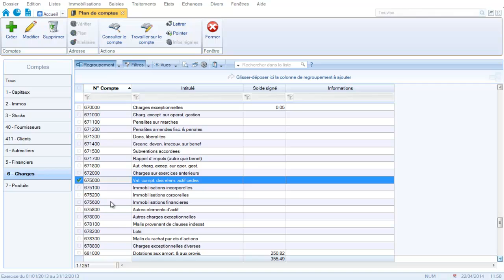Création des comptes de charges de la classe 67 : Les charges exceptionnelles sur CIEL Comptabilité